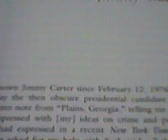Yes, it was an attache case - 11.25.2022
This video was taken at 12:42 pm CST on Nov. 25, 2022.

11:37 am CST